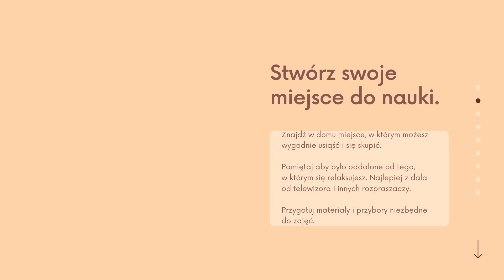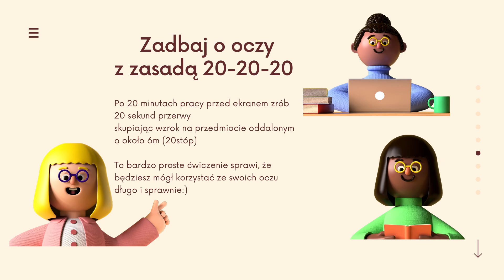Przewodnik dla uczniów w czasie zdalnej edukacji